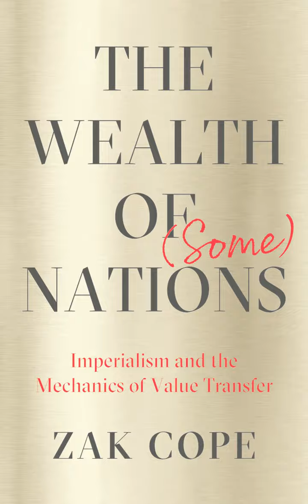Zak Cope The Wealth of Some Nations 84 Chapter 15 Conclusion